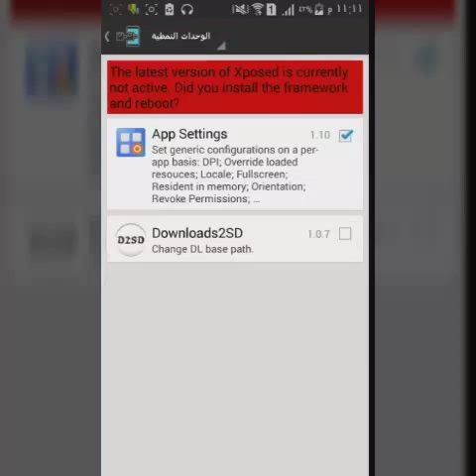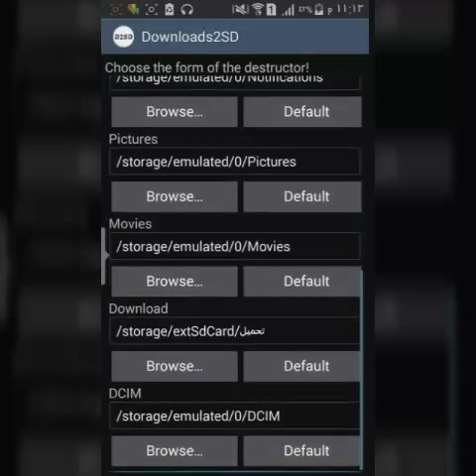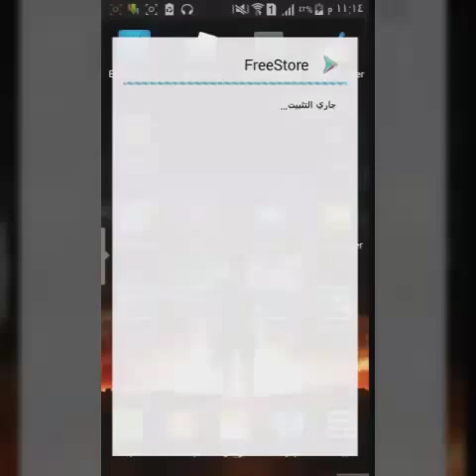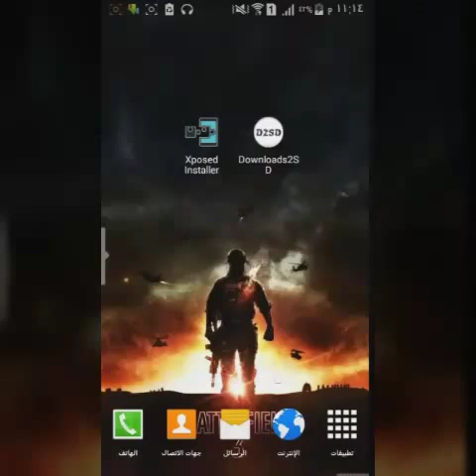كيفيه تنصيب البرامج والالعاب تلقائيا على الرام(روت)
زورو مدونتا كل شي تجدوه هنا  www. Professionalh95.blogspot.com

لاتنسو الايك والاشتراك شكرا للمتابعه